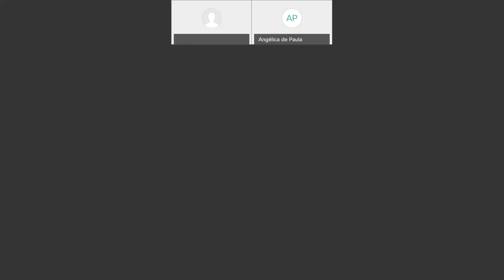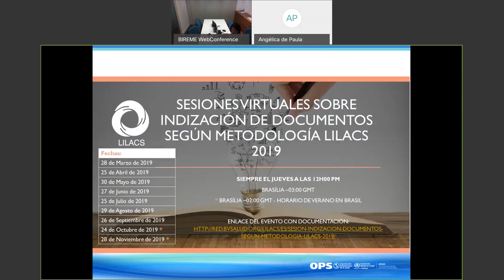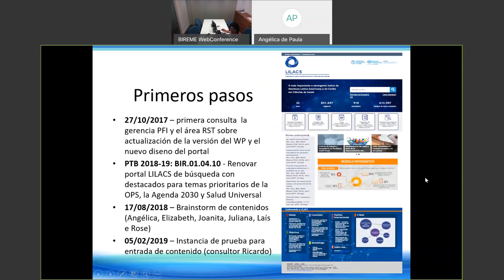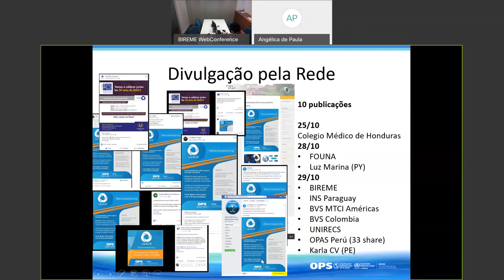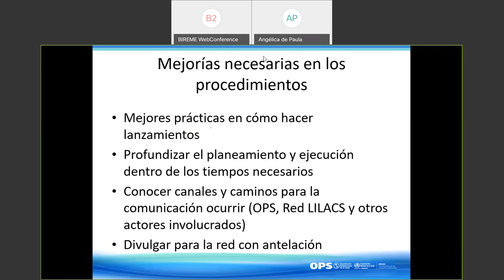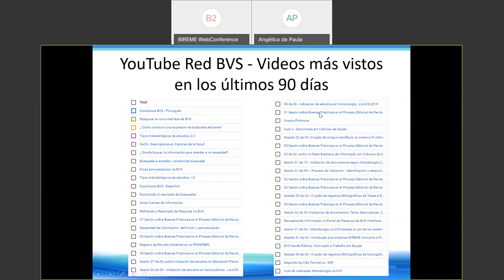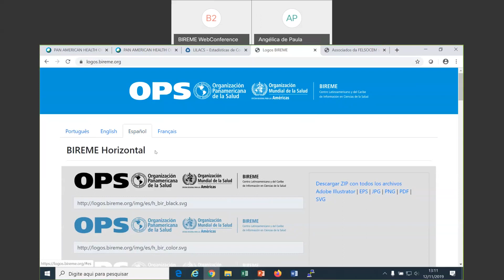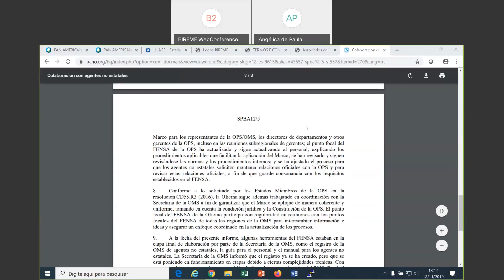IX Reunión de Coordinación LILACS noviembre 2019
Divulgación y marketing de las acciones de las coordinaciones LILACS

Evolución del uso por las coordinaciones?